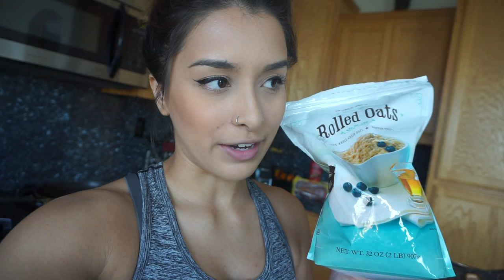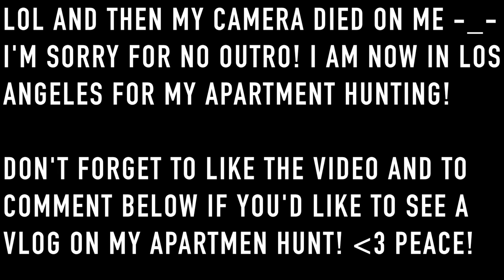Making The Cut Ep. 2 | Why I'm Off To A Good Start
Song: Color - Veorra

Show your support by LIKING the vid! :)